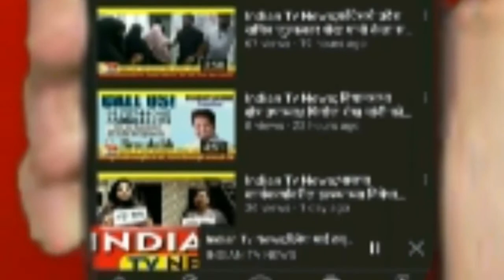Indian Tv News;रोटी डे ग्रुप तर्फे गरजुंना अन्न व कपडे वाटप